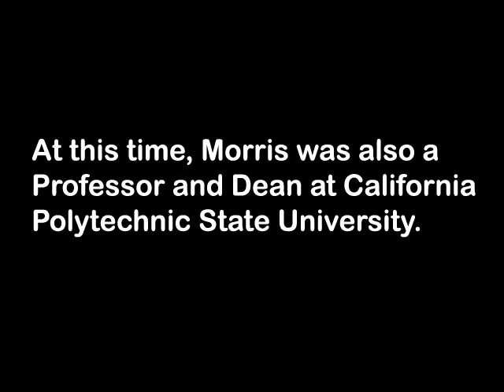Navy Cdr. Don M. Morris (#8 of12) Lecture on effective leadership at Naval Base Coronado (8 of12)